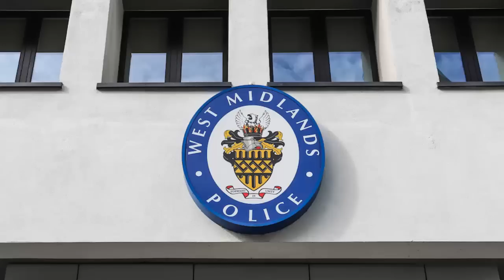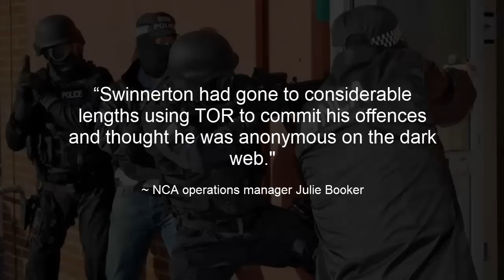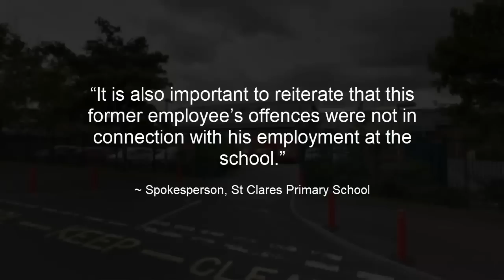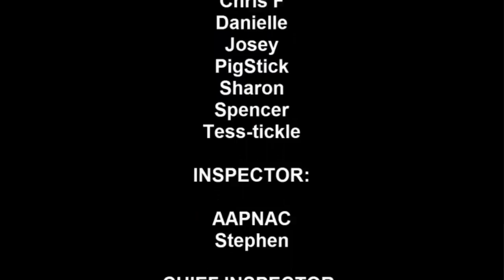PAP Reports 15.09.20 the bad bits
This video, is uncensored, it has bad language, talks about the things that advertisers really don't like and certainly should be watched after the watershed.

Please check it out and let me know what you think. Its not really any different from the Daily PAP Reports, only I'm less careful what I say and it covers all the things such as bad violence and serious sexual offences.

My plan is for YT to demonetize this video and let the normal PAP Reports run ads.

If you're a Patreon (link below), please link your account first to ensure you get your exclusive role in the server, Discord is great for instant notifications, you will be notified in seconds whenever I upload a new video to YouTube, plus we'll be hosting some giveaways on the server too.

Paedophile
pedophile
paedo
pedo
West Midlands police
Jack Newey-Bradley
Mountain Healthcare
St Clare’s Catholic Primary School
Richard Swinnerton
National Crime Agency
Charlie Elphicke,